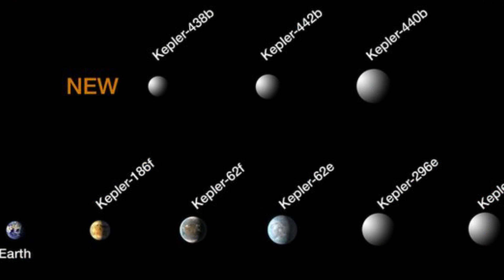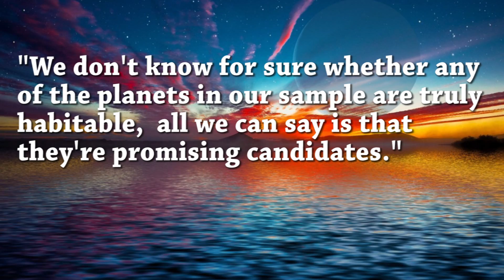Eight New Planets Might be Capable of Hosting Life, 2 'Most Earth-like'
Astronomers have discovered eight new planets in the so-called "Goldilocks" habitable zone, orbiting at a distance where liquid water, and possibly life, can exist. Two planets are said to be the most similar to Earth of any known exoplanets to date.

"Most of these planets have a good chance of being rocky, like Earth," Guillermo Torres, the lead scientist from the Harvard-Smithsonian Center for Astrophysics (CfA) in Cambridge, US, told a meeting of the American Astronomical Society in Seattle.

According to the astronomers, the two most Earth-like planets of the group are called Kepler-438b and Kepler-442b. Both orbit red dwarf stars that are smaller and cooler than the Sun. Their daily routine is as follows: Kepler-438b circles its star every 35 days, while Kepler-442b completes one orbit every 112 days.